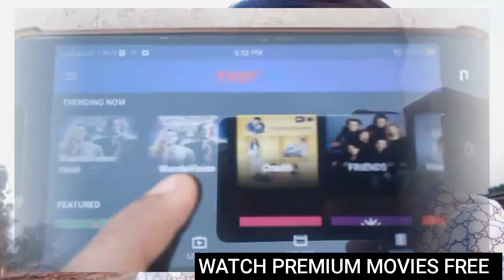How to Watch Movies of Netflix and Amazon Prime in free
Watch All Netflix And Prime Video, Movies on this app for free